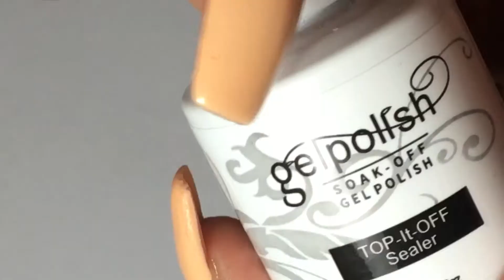Esmaltado en gel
acrilico gel esmalte decoradas decoracion permanente gelish acrilicas tutorial moldes francesa french flores sencillas 3d flowers nails nail art desing acrylic tutoriales consejos manicura pedicura maquillaje makeup ,
uñasestileto,uñasconformas,uñasdualform,uñascon3d,